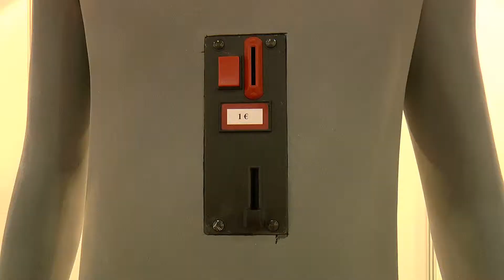The Artist Is Present / Ich-Automat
Heinz Schmöller, 2015
Kinetische Skulptur mit Sound
Video - Dokumentation